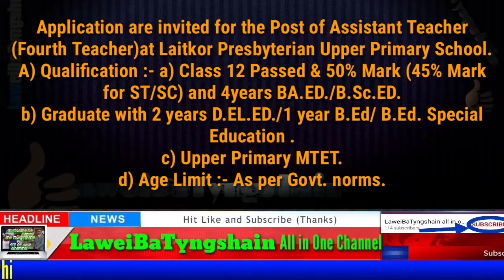Laitkam Assistant Teacher ha Laitkor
assistant Teacher at Laitkor